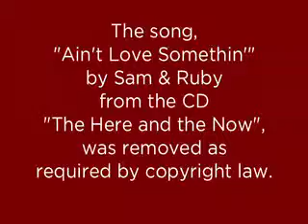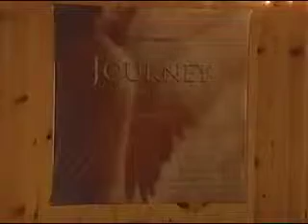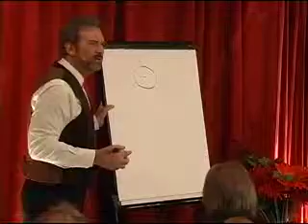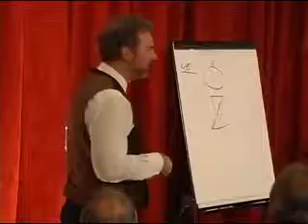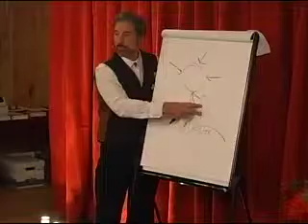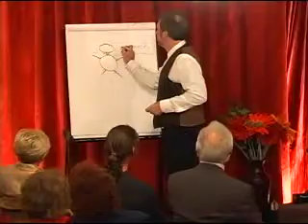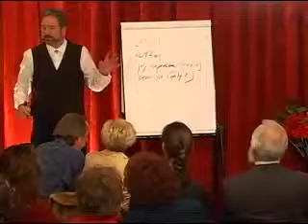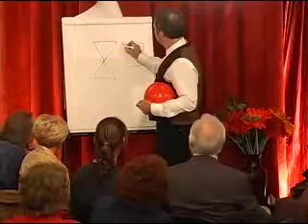2-5 Adamus - How Does That Work Part 2 - January 9, 2010